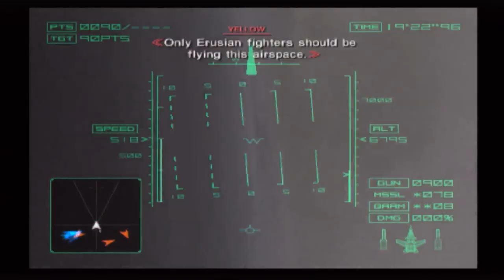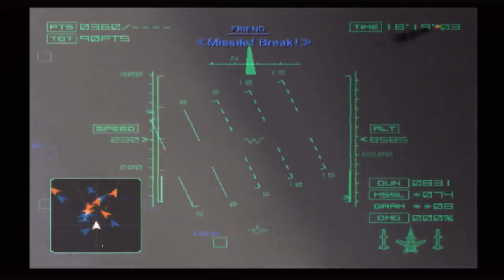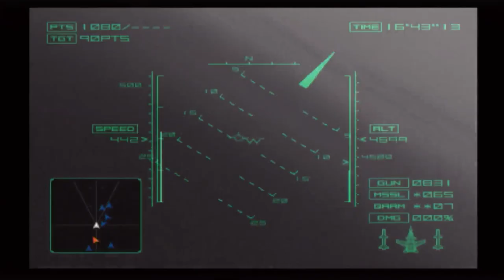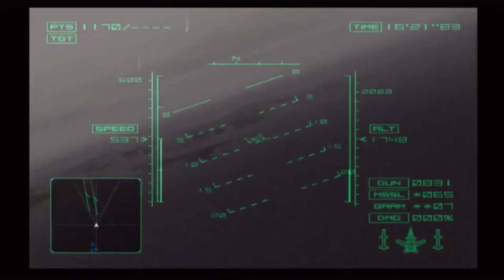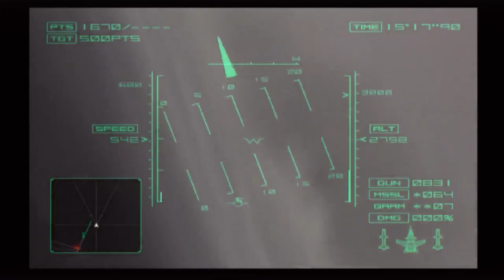Ace Combat 4: Shattered Skies - Mission 18 - Megalith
Here is final mission: Megalith from Ace Combat 4: Shattered Skies.